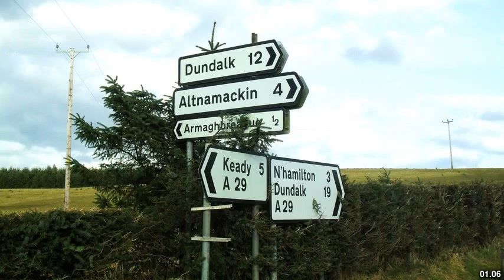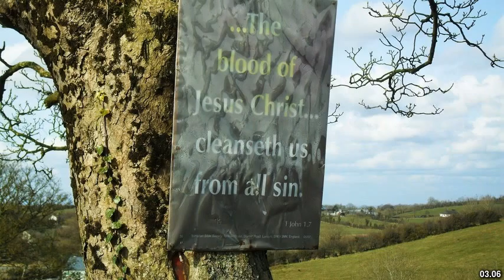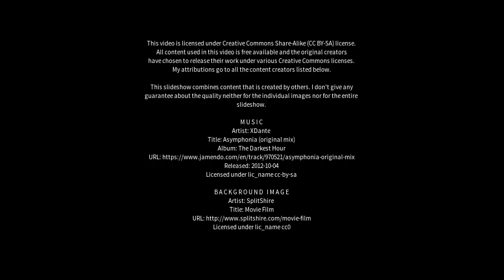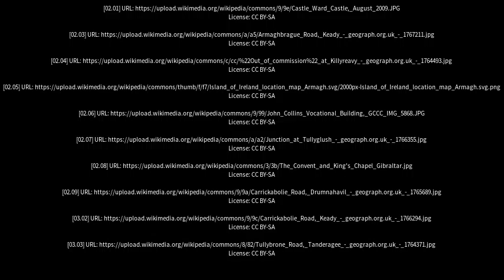Best places to visit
Best places to visit - Keady (United Kingdom) Best places to visit - Slideshows from all over the world - City trips, nature pictures, etc.